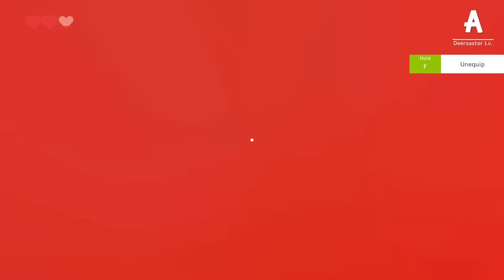😂Oggy Is In TIME TRAVEL!! | DEER SIMULATOR FUNNY GAMEPLAY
➤PC Specs Below:

Processor: i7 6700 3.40 GHz
Cooler: Cooler Master Sedition 120 V
Ram:16GB
HDD: 2 TB
PSU: 550W Corsair
Internet Speed: 10 Mbps Up & Down
Headset: Logitech G430
Keyboard: RedG Blaze 3 Gaming Keyboard
Mouse: Logitech G502 Spectrum